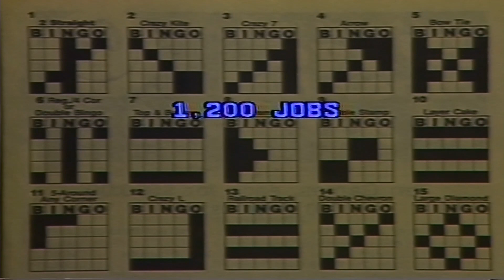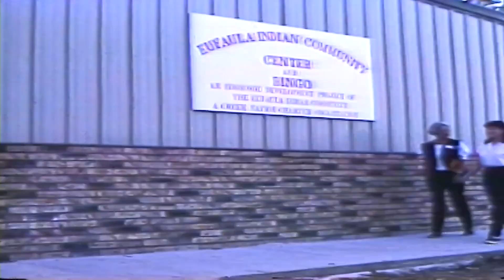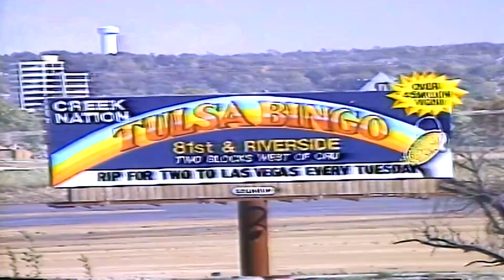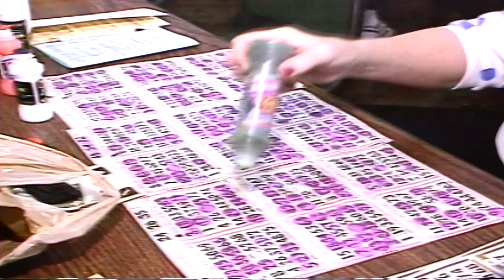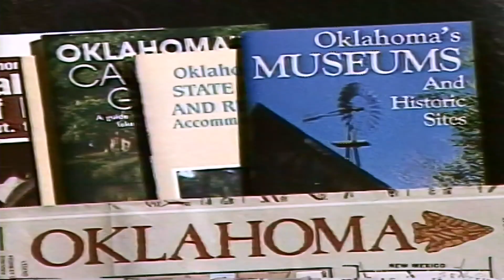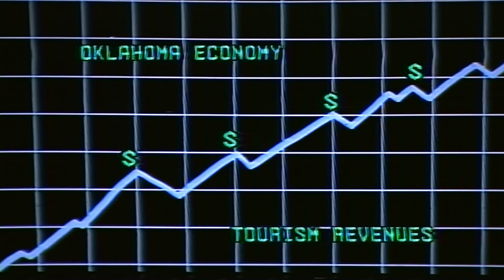From The Vault - Oklahoma, Indians and the Travel Industry